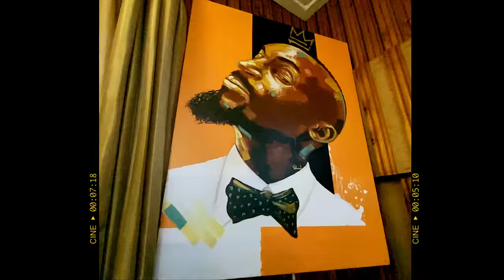Radio Man - Ykee Benda Ft Weasel Manizo Latest Ugandan Music 2021 HD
Ykee Benda Ft Weasel Manizo - Radio Man Latest Ugandan Music 2021 HD.

STARRING ; Jose Chameleon, grenade,Dre cali,melody uganda,
VIDEO DIRECTOR ; Ivash RS ,Mpaka Records.